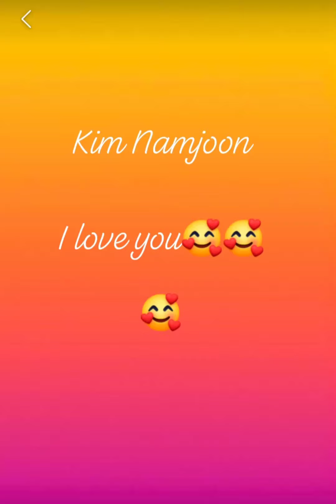Happy birthday Namjoon (BTS ) 🎂🎂🎂RM